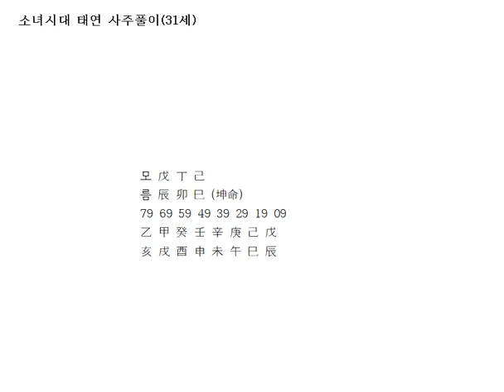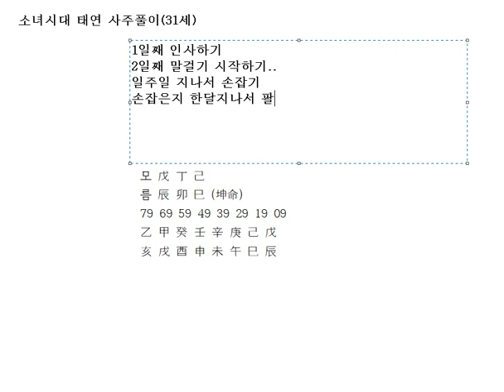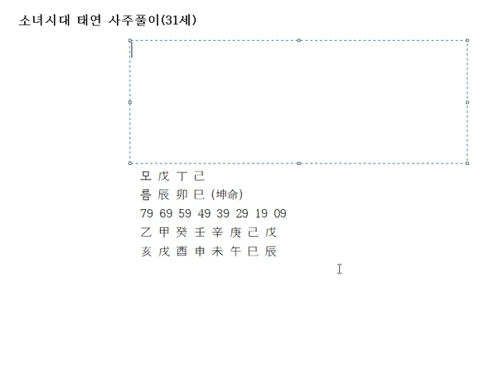소녀시대 태연 사주풀이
소녀시대 태연 사주풀이입니다.

텍스트가 편하신 분들은 네이버로 오세요.